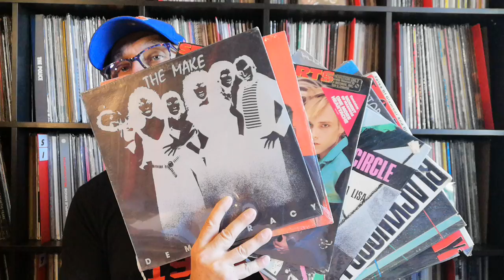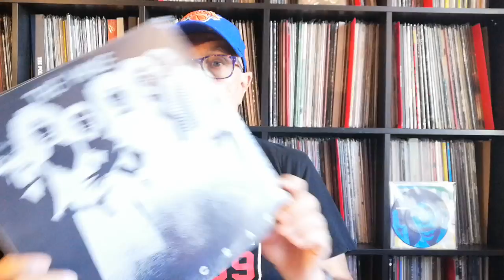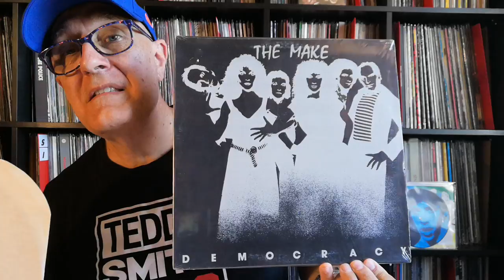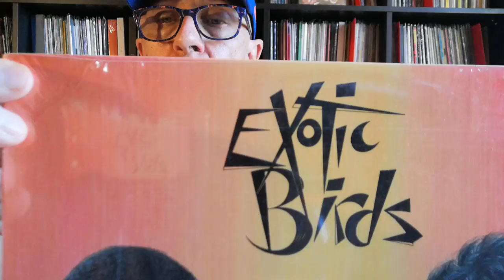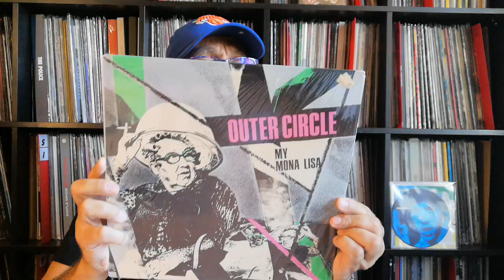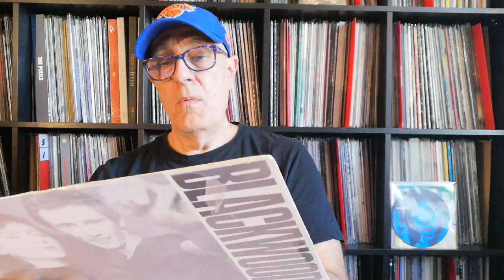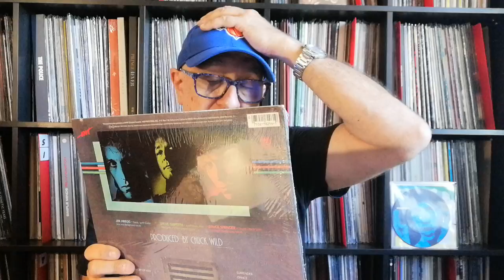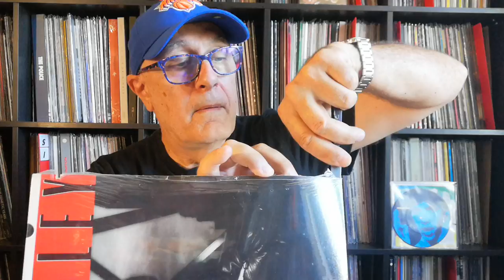Disque Vinyles US Originaux neufs + Cathedrals Of Glitter Monkey Mafia Mix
Various ‎– Darque Fonque Part Two - Middle Earth Recordings ‎– MIDDLE 11
3 LP, UK 1998 Love Corporation & Cathedrals Of Glitter (Monkey Mafia Mix)
The Make ‎– Democracy 1981 Bosstown Records ‎– BTR1003 US 12" EP
Exotic Birds ‎– Mini LP Saturn Records– SR-MLP 1300, US 1984
Secret Hearts ‎- MCA Records ‎– MCA-5497 LP, Album US 1984
Outer Circle ‎– My Mona Lisa Enigma Records ‎– E 1055 EP 12" US 1984
Blackwood-Laird ‎– King Tut Records ‎– KT2124 EP 12", US 1981
Vector ‎– Please Stand By Exit Records ‎– WR-8296 LP, Album US 1985
Tom Teeley ‎– Tales Of Glamour And Distress A&M ‎– SP-6-4991 LP, US 1984